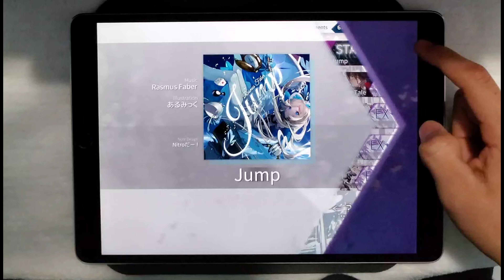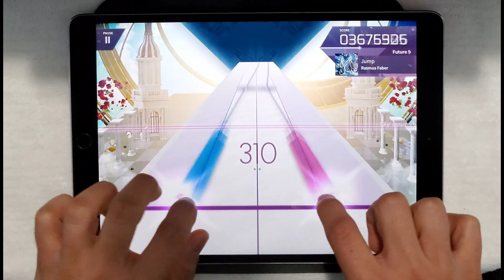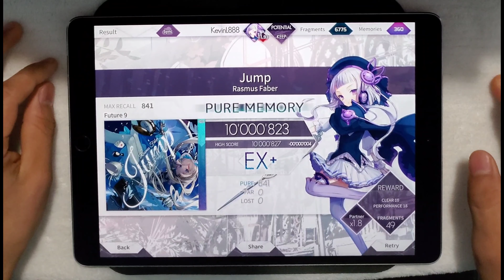Jump [Arcaea] (Future 9) PM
I just wanna Jump, Jump, Jump, jump jump jump jump jump.